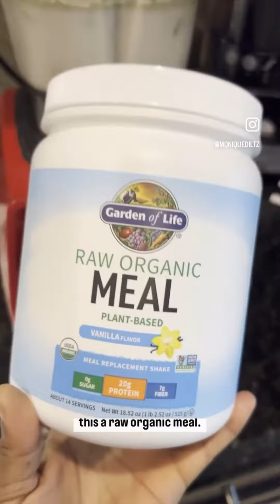Get your energy back with a 24 hour liquid fast!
Hello 👋🏾 family! About once or twice a month, I will do a liquid fast to give my body a break from the heavy digestion. Our digestive system works very hard and so much of our energy is used just to digest our food. When we give our bodies a break, that energy that we use for digestion comes back to us and you will realize how much energy you get when you give your body a break for even 24 hours. Here’s how a typical liquid fast day goes:

8 oz water to start the day(not shown)

Green tea

Rocket Fuel (1 medicine cup)
3 cups organic pineapple juice
6 lemons whole peeled
1 bulb garlic
1 red onion
1 finger size ginger
1/8 teaspoon cayenne pepper
1 tablespoon raw honey

Berry smoothie
1 cup blueberries
1 cup strawberries
1/4 cup raspberries
1/4 cup blackberries
1/2 cup spinach
2 cups coconut water
1/2 lemon squeezed + seeds

Take vitamins

Protein shake
1/4 cup walnuts
1/4 cups cashews
1/4 cup almond butter
2 tablespoons sprouted oats
1 scoop raw organic protein powder
2 cups unsweetened plant milk

Green bean smoothie (1 cup)
3 cups greens beans
1 lemon squeezed + seeds
1 piece of ginger

Greens smoothie(made it through half)
2 apples
2 cups kale
2 celery stalks
Ginger
Tumeric
1 lemon squeezed plus seeds

Mango leaf tea

My last smoothie is before 8pm . And I only drink tea and water after 8 pm. The energy is real, the skin glow is real just from one day, and overall your body thanks you for the mini vacation. Our organs are working around the clock and just like us, they need a little break too and some great nutrients!

Comment GUIDE if you need a guide to start your journey and I will send you the link to the 14- day Raw Vegan Reset Guide. Let’s get these alive foods family! Y’all be blessed!

MD❤️